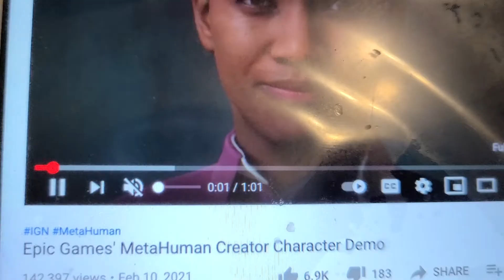EPIC GAMES METAHUMAN CREATOR CHARACTER DEMO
men this graphic is cool